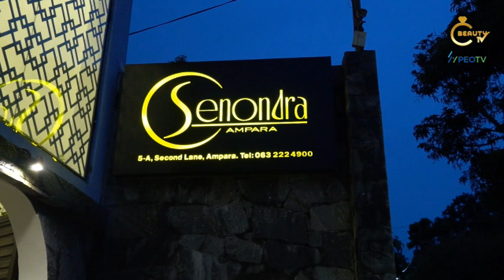Hotel Senondra | Where luxury meets comfort | Ampara | BeautyTV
Experience unparalleled comfort and elegance at Hotel Senondra. Embark on a virtual tour of our meticulously designed rooms featuring modern amenities, plush furnishings, and stunning views.